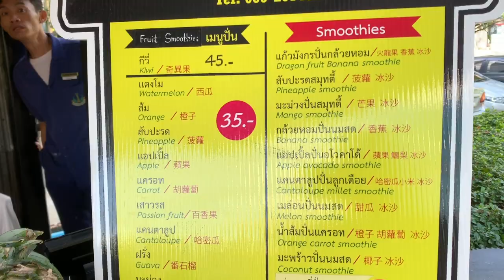🇹🇭 Best Fresh Fruit Smoothies Chiang Mai Thailand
Thailand is home to the world's freshest fruits, it's only appropriate to have a fruit smoothie! Also, some clips of Wat Montien Temple in Chiang Mai.